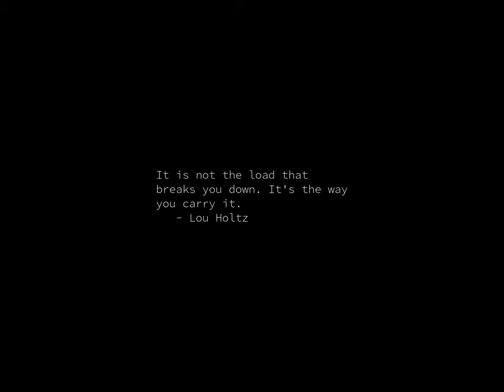Sunrise Time-lapse: Friday, July 12, 2024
On this day:
   Henry David Thoreau born, 1817
   Minimum wages established: 40 cents/hour, 1933
   Battle of Boyne celebrated in Northern Ireland
   Chicago DJ Steve Dahl holds "Disco Demolition" at Kamisky Park, 1979

Today's random fortune, quote, or snark:
When one burns one's bridges, what a very nice fire it makes.
        -- Dylan Thomas